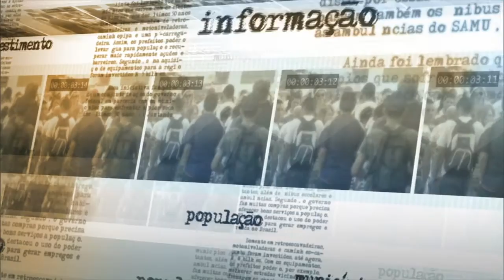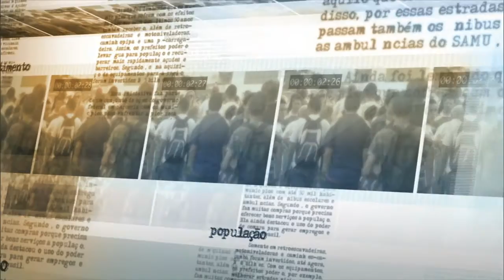Governo irá ampliar investimentos na recuperação da bacia do Rio São Francisco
NOTÍCIAS DA FONTE - 24.04.15: O ministro da Integração Nacional,  Gilberto Occhi, e o senador baiano Otto Alencar concederam entrevista coletiva sobre reunião com a presidenta Dilma Rousseff. No encontro foram discutidas as obras de transposição do Rio São Francisco e a revitalização do rio. Alencar relatou os problemas que aflige a bacia do São Francisco, que perdeu vazão devido às secas e à perda de afluentes que alimentam o curso d' água principal. Outro problema apontado é o fato de águas oceânicas terem se infiltrado no rio. A presidenta se comprometeu a ampliar os investimentos na recuperação do São Francisco, aplicando mais de R$ 200 milhões em obras que incluem saneamento das cidades ribeirinhas, replantio das matas ciliares e contenção de erosão. Também participaram da reunião o ministro da Defesa, Jaques Wagner e a ministra do Meio Ambiente, Izabella Teixeira.